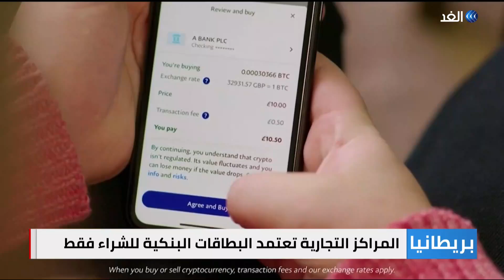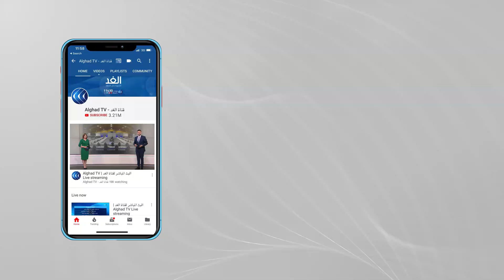مع تزايد الإقبال على الشراء الإلكتروني.. بريطانيا تودع الأوراق النقدية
مع تراجع استخدام الأوراق النقدية في المعاملات اليومية، أظهر استطلاع للرأي أن غالبية البريطانيين، وبصورة خاصة فئة الشباب يفضلون استخدام بطاقاتهم البنكية خلال عمليات الشراء خوفا من انتقال العدوى والأمراض خلال ملامسة الأوراق المالية.

المزيد من التفاصيل في سياق تقرير مراسل الغد من لندن عمر بشير عبر النشرة الإخبارية